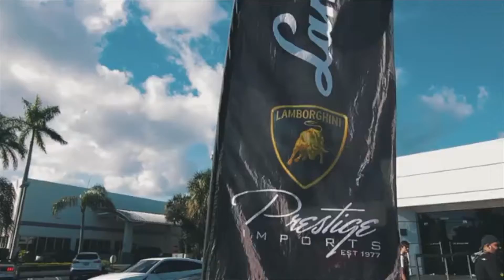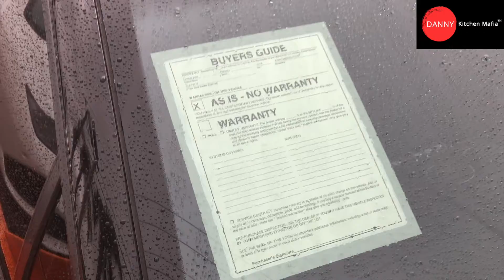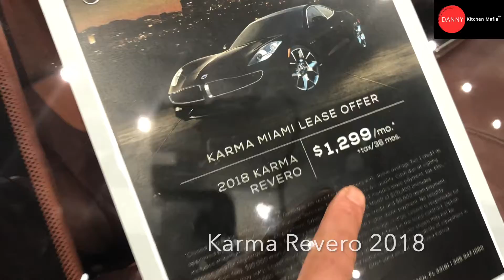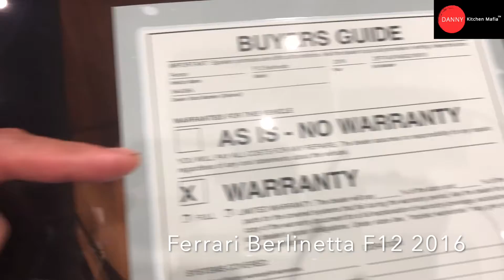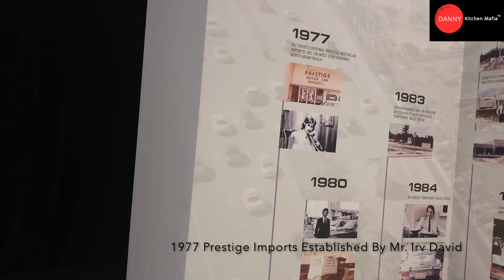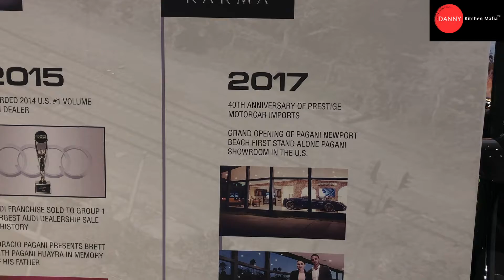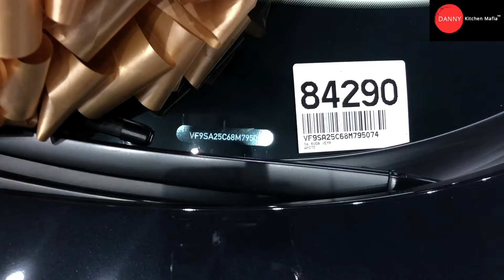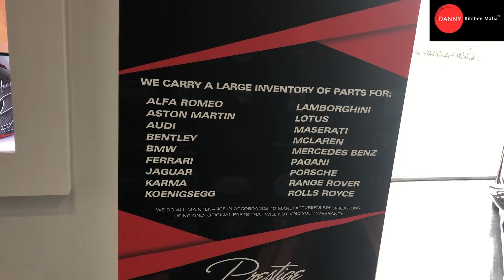Supercar show | Outside kitchen series | ดูรถหรูกันครับ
Danny Kitchen Mafia : Outside kitchen series : Today I have invited from one of my best friend customer. Mr.Brett David ( CEO of Prestige Imports Miami ) to go to his Event " Exotic Expresso Super Car show " so I want to share this experience to everybody especially THAI people .in Thailand Enjoy !!!

And many more in my video list...